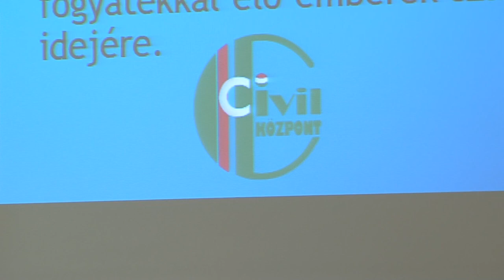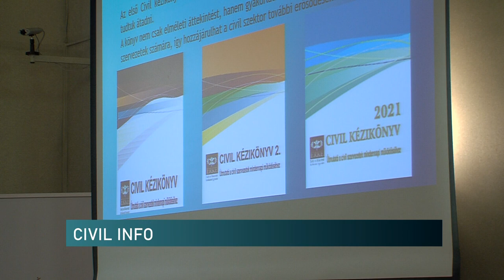Újabb lehetőségek, 11 milliárd forintos keretből - Civil szervezeteknek indulnak pályázatok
Október 4-től indul a Nemzeti Együttműködési Alap felülete – erről és a jövőbeni lehetőségekről adott tájékoztatást a civil és társadalmi kapcsolatokért felelős helyettes államtitkár. Szalay-Bobrovniczky Vince elmondta, hogy ezúttal 11 milliárd forintos keretre pályázhatnak az egyesületek. Baranyában egyébként 2.707 civil szervezet működik, ami országon szinten is kiemelkedő.